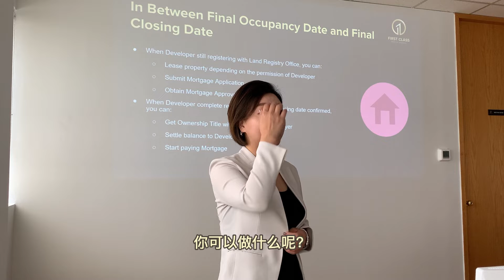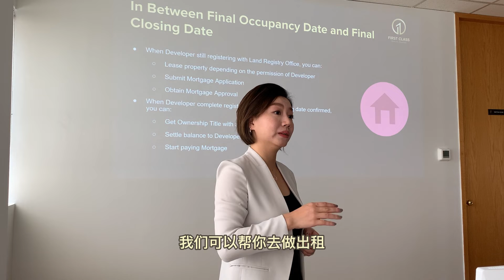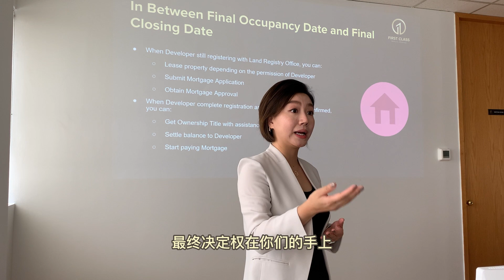[粤语] Hody小课堂 | 新楼花交接之后可以马上出租么？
❗️每一个新楼花对于Occupancy之后是否可以出租的条款是不一样的。如果Occupancy期间不可以出租，单位要空置的话，那每个月就要自己给钱出来去交Occupancy Fee。所以有Lease During Occupancy条款是非常重要的！

❗️如果您不确定您的新楼花是否可以在Occupancy期间出租，可以来咨询我！

❗️同时领峯地产也会为我们的买家提供一条龙服务！您Occupancy后的第一时间，我们就会帮您去拍照，把单位上地产网站，帮您去找最AAA的租客，以最快的速度帮您把您的单位出租出去！